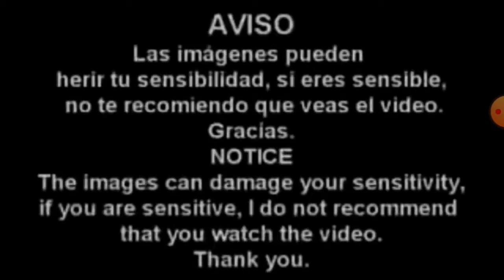Happy Tree Friends animes y a versión móvie parte 2 Sebastián Rodríguez